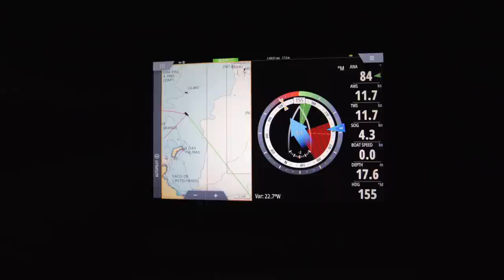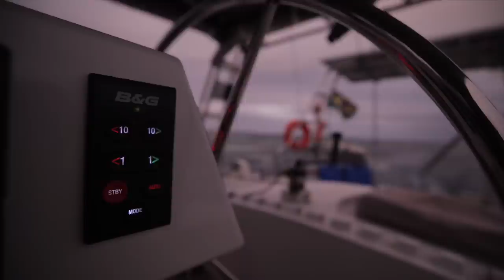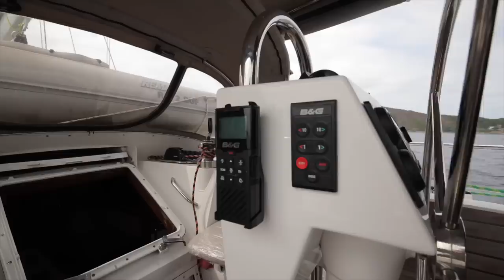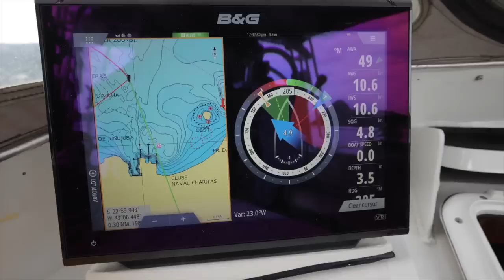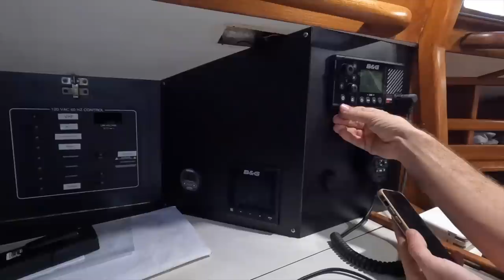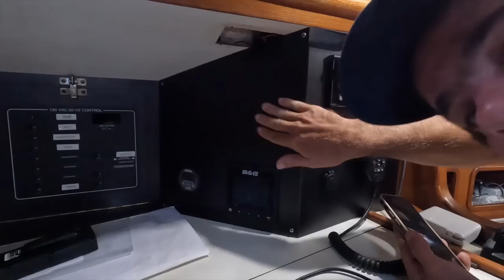⛵️ We have good, BAD and good NEWS. Ep.253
We started this week sailing just the 2 of us during a night crossing in Brazil.

After that we spent some days doing some boat work and also went out to explore the city of Rio de Janeiro, the most iconic Brazilian city.

Friends in this episode:
 @Sailing Yabá
Our meteorologist:  @Hashtag Céu
Ivan: (Insta) veleiro_insular

Episode 253 | Filmed in July 2022